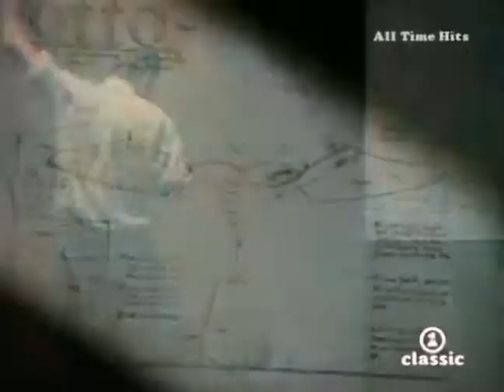REM Losing My Religion